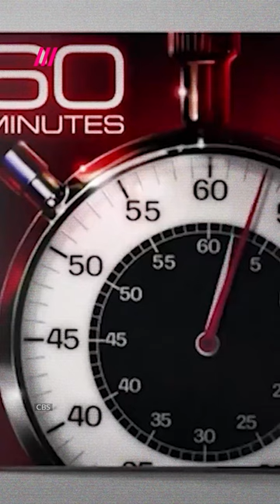How one of the main programs on Russian TV works